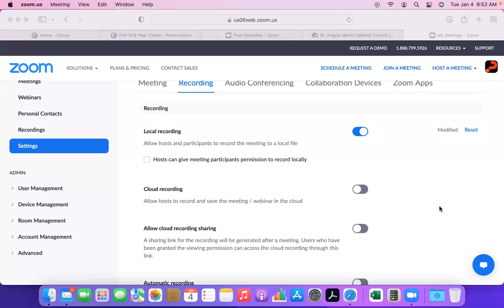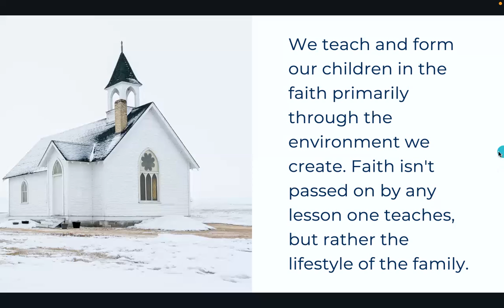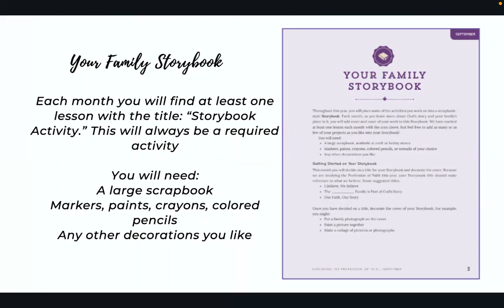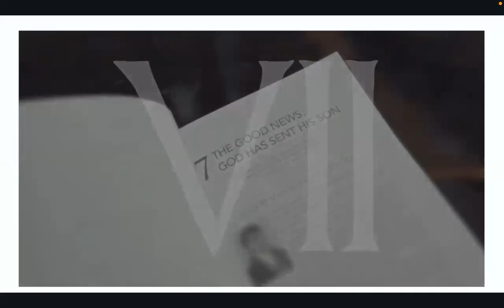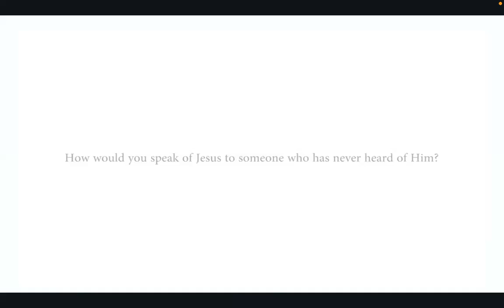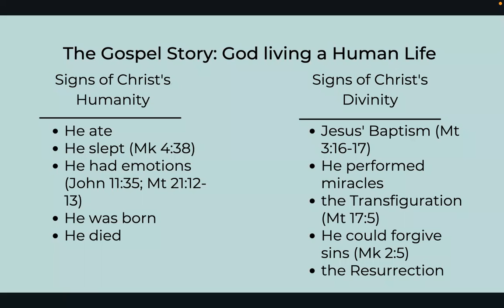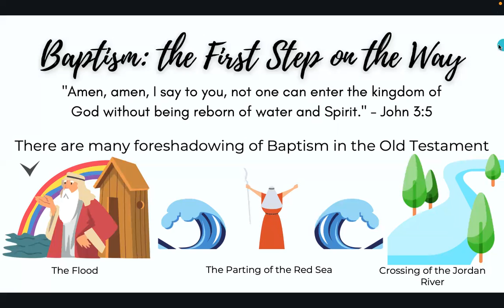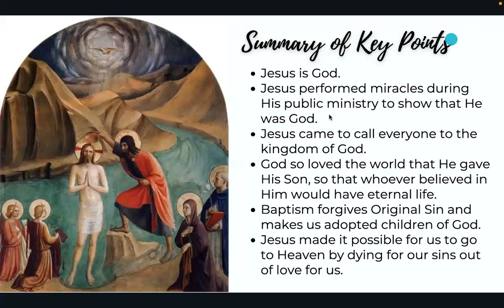PSR January Parent Meeting - Mid Year Check